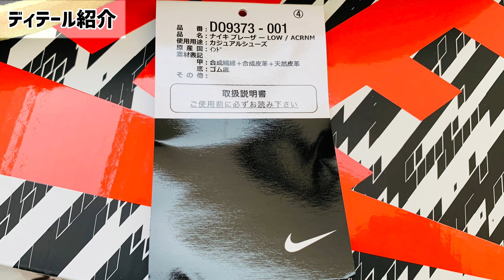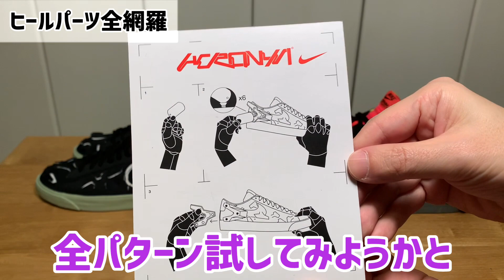【スニーカーレビュー】履いて意見が180度変わった珍しい一足。ファッション好きにはたまらないアクロニウム！着画＆サイズ感も【ACRONYM × NIKE BLAZER LOW】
（着画あり）見るのと履くので違うもんだなぁと改めて。

☆チャンネル＆投稿者の特徴☆
・インラインスニーカー多め
・雑食で色々な種類が好き
・自分自身がサイズ感に細かいのでできるだけ丁寧に
・履いたことがある種類はかなり多いはず
・商品開発をやっていたので品質面などは細かめ
・マーケティング畑のため戦略的な話も時折

■再生リスト■
１日１足スニーカーを購入してレビュー

自粛終了後に購入したスニーカーのレビュー

スニーカーとファッションのVLOG

だいたい敗戦しています

かなり減ってしまった店舗並び

ほしいスニーカーなどをランキング形式で

■動画を始めたきっかけ■
コロナの影響でスニーカー業界も落ち込んでいるので、少しでも盛り上げたく、STAY HOME期間でできるだけスニーカーを買ってみようと思い立ち、4/8から毎日買うことにしました。せっかくなので動画を始めてみることに。スニーカーバカをお楽しみいただければ幸いです。

■STAY HOME期間スニーカー毎日購入のルール■
・4/8から開始：投稿開始が１カ月以上経ってる無能
・自粛期間が続く限り継続：余裕でクリア
・予算は∞：給料はスニーカーに全ツッパ
・毎日投稿：在宅勤務が明けて厳しくなりました…できるだけ頑張ります…